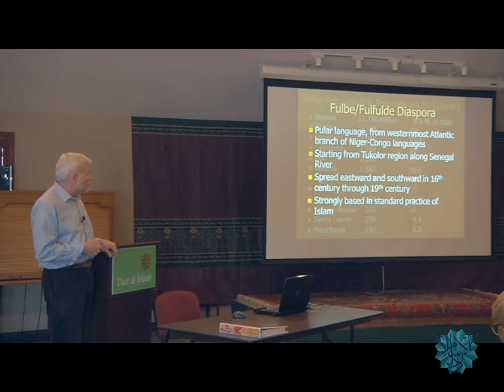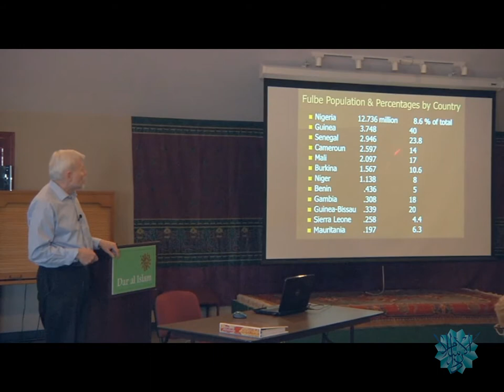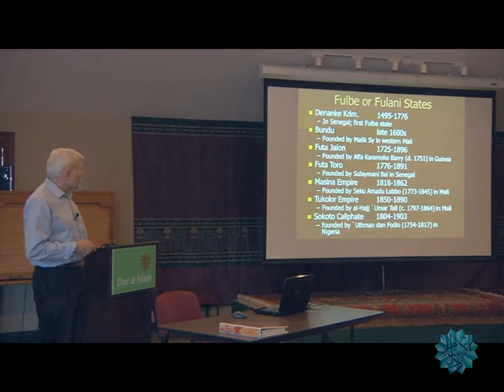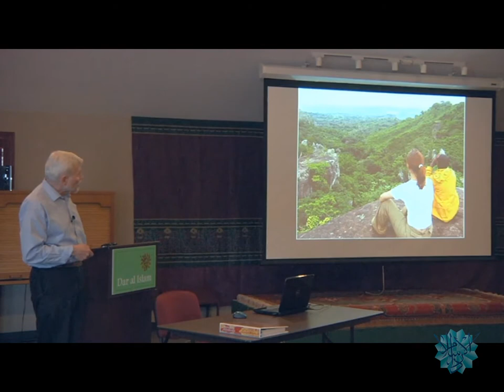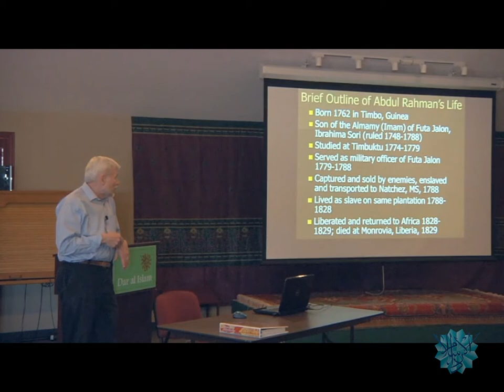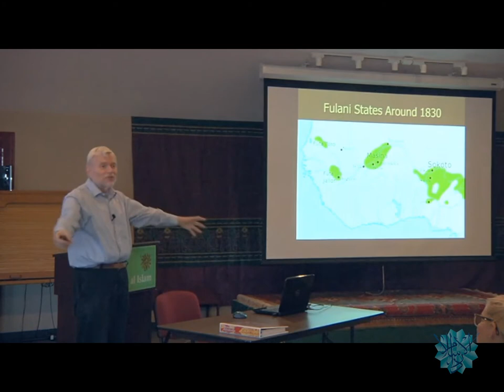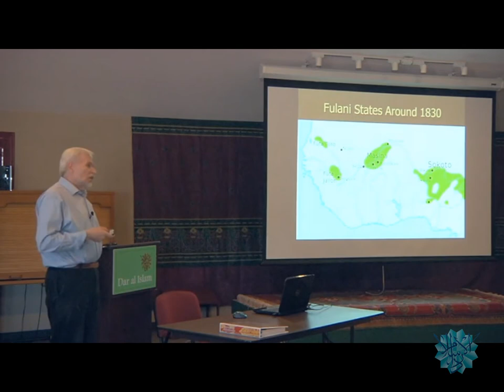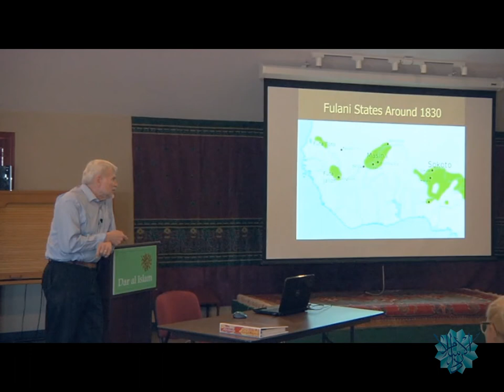Fulbe/Fulani in Africa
Dr. Khalid Blankenship talks about Niger-Cango language group/ Fula people, reviews a chart of Fulani population per country discuss Fulani states, Fulani states under 1830,  Sokoto Caliphate and Prince slave Abdul-Rahman at Dar al Islam Teachers institute of Abiquiu, NM.